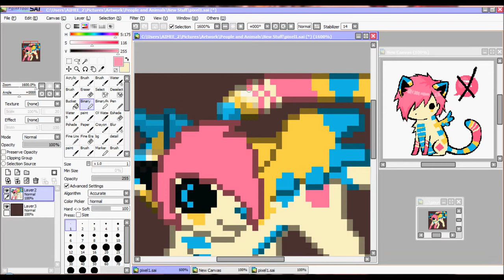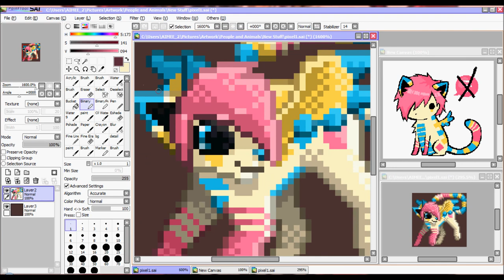Speedpaint (Pixel Art) - Pinata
just a bit of personal art and pixel experimentation. :)